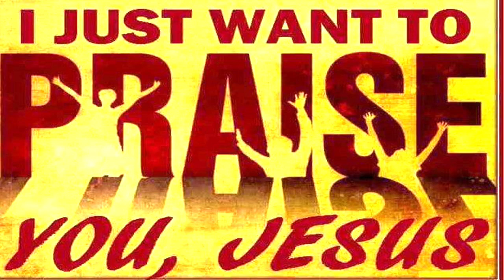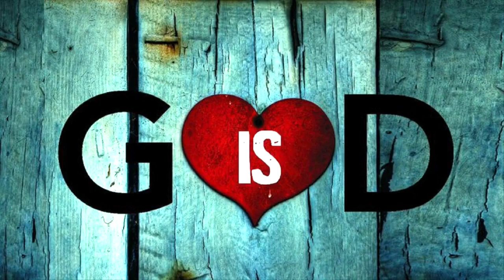Prayer Meeting - Living Water Community - Wednesday 19th January 2022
Location: Living Water Community, 109 Frederick Street, Port of Spain, Trinidad.